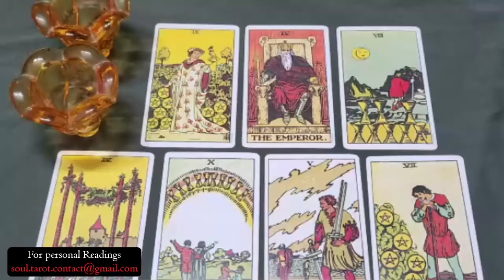AQUARIUS 💗You're about to get pursued heavily by someone who held back before. Let the chase begin..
Aquarius Love
Aquarius 2024
Aquarius today
Aquarius AUGUST